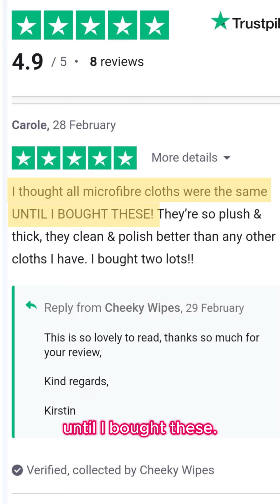Fed up wasting money on kitchen paper towel and kitchen roll?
These customers just ditched kitchen roll and switched to Cheeky cleaning wipes and are amazed at the quality and performance!